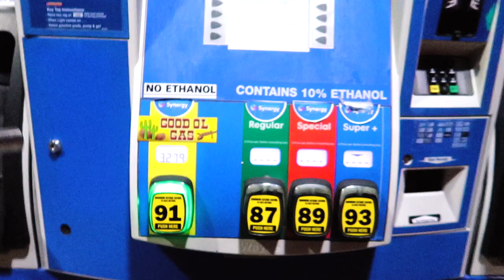Scouting for Whitetail Deer from a Boat!? HUNT · VLOG · 01